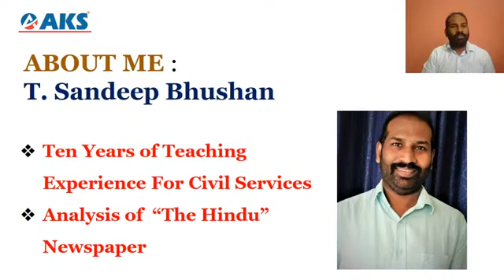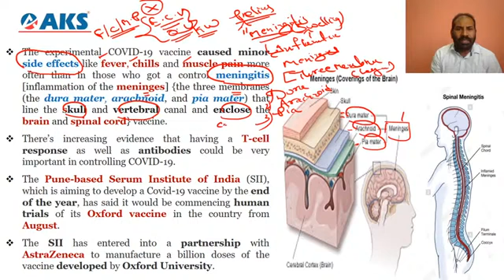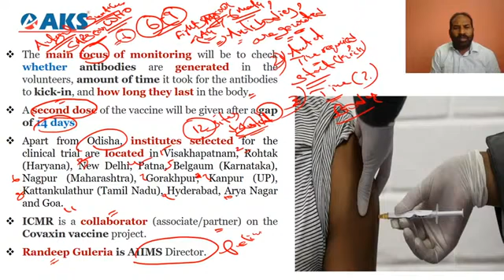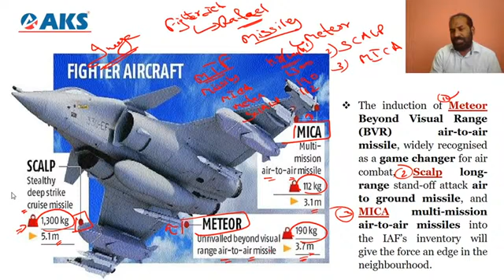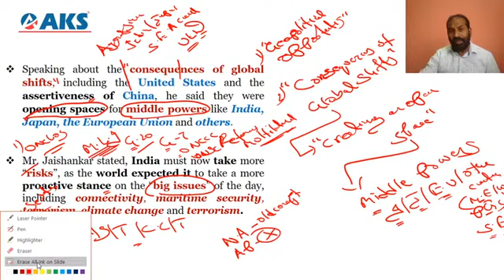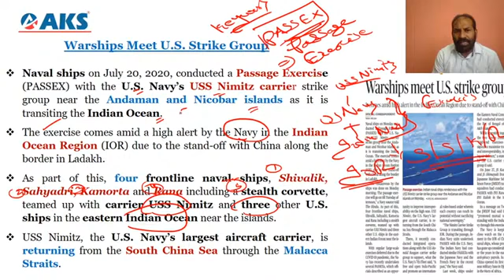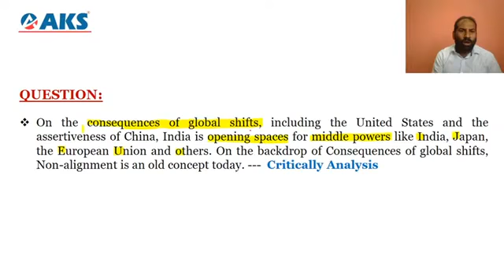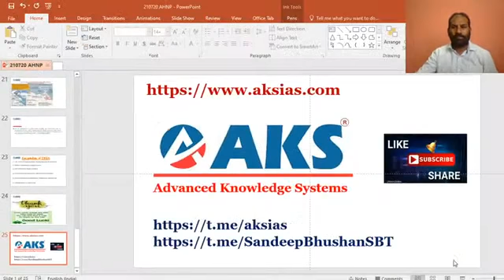LIVE|Daily Newspaper Analysis 21-7-2020|Mr. Sandeep Bhushan |UPSC CSE| AKS IAS